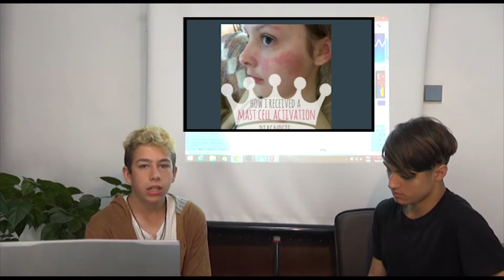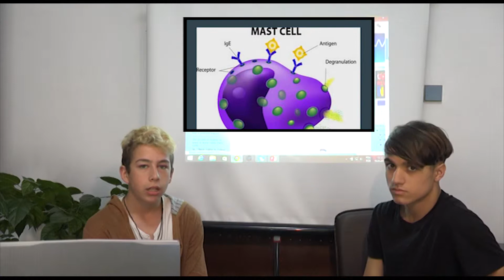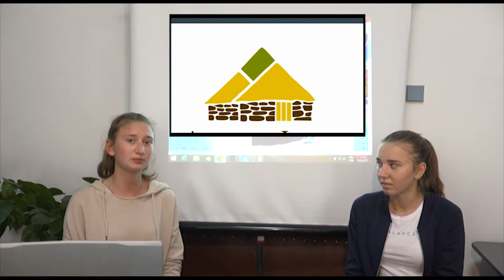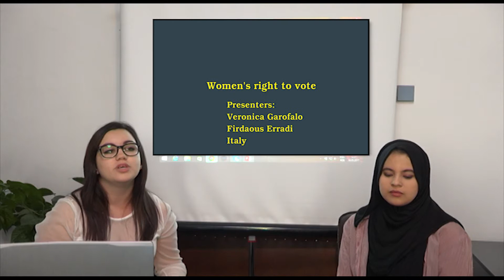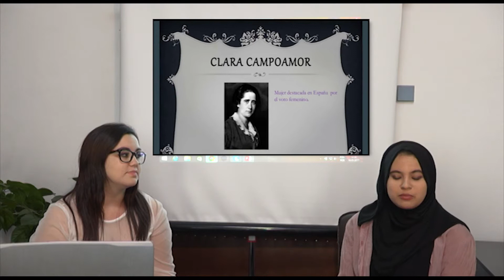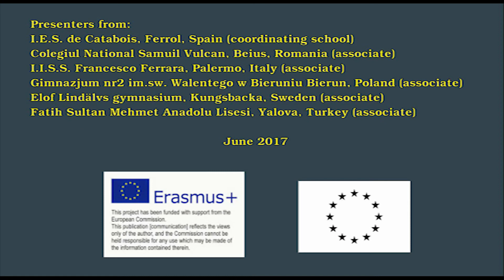Moving news amongst teens, part 3.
News programme presented by the students taking part in the Erasmus+ KA201 project What's New on the News? The programme is divided in 3 parts which include the most relevant news published in the ejournal linked to the project. This is part 3.